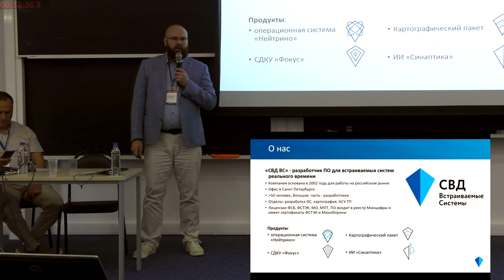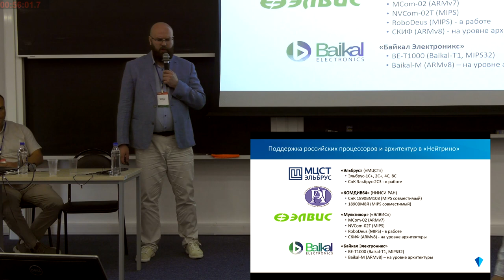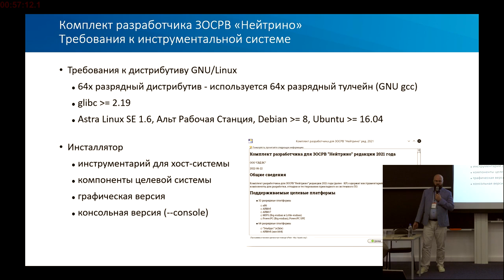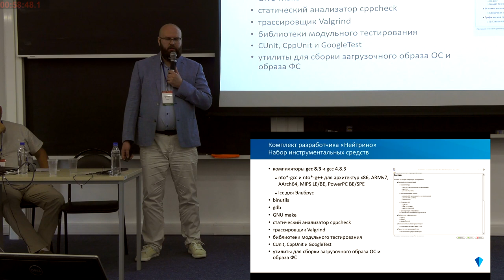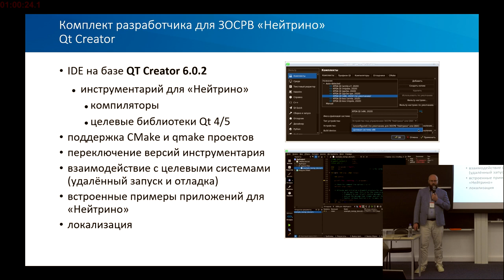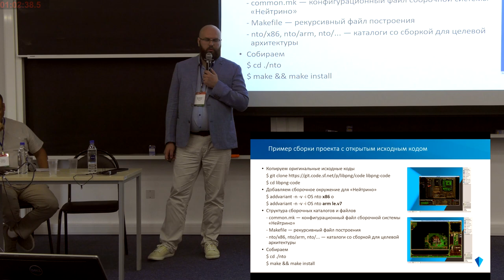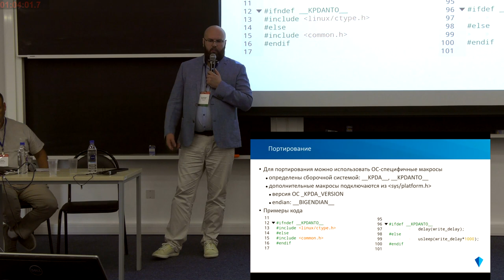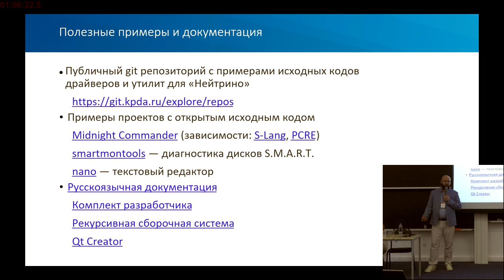Разработка приложений для операционной системы реального времени «Нейтрино» (Владимир Махилёв, OSDA…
Разработка приложений для операционной системы реального времени «Нейтрино» (Владимир Махилёв, OSDAY-2023)
* Владимир Махилёв